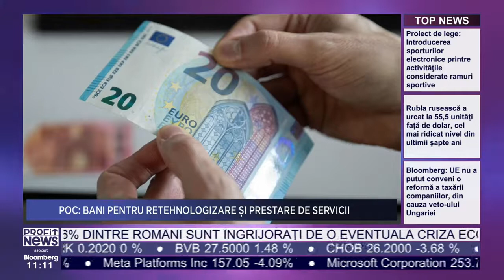VIDEO PROFIT NEWS TV Petru Luhan, Expert Fonduri Europene – fost europarlamentar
Acțiunea 4.1.1 – POC reprezintă o șansă uriașă pentru cei care au necesități în zona de investiții. Nu sunt acoperite costurile operaționale